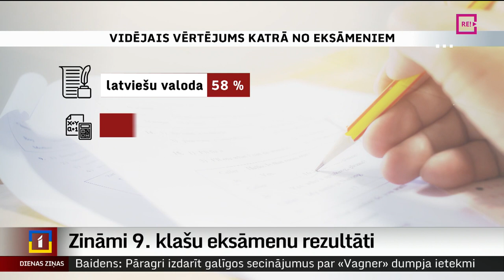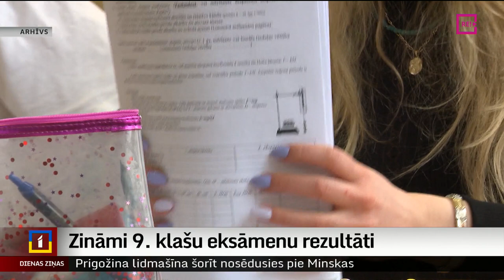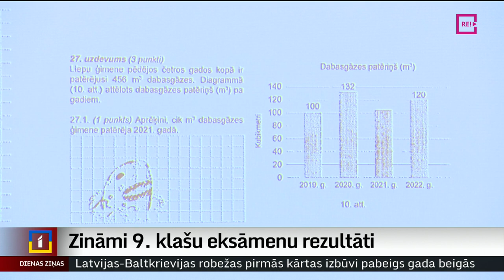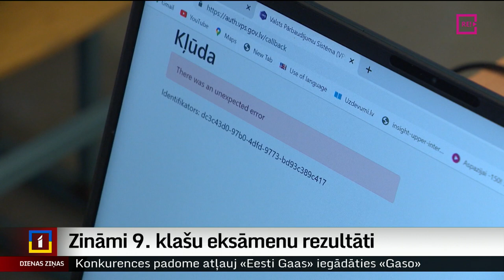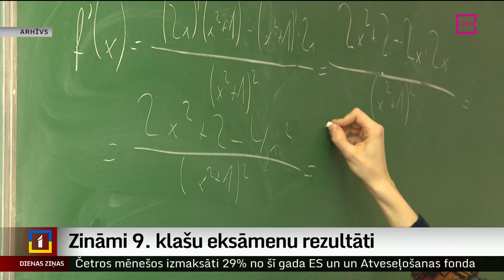Zināmi 9. klašu eksāmenu rezultāti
Zināmi 9. klašu centralizēto eksāmenu rezultāti. Vislabāk skolēniem veicies angļu valodas eksāmenā, bet viszemākie rezultāti ir matemātikā. Šogad pirmo reizi pamatskolu beidzēji kārtoja centralizētos eksāmenus un tos vērtēja centralizēti. Tas sniedzot lielāku datu ticamību un objektīvāku pārskatu pār visu valsti. Kādi ir rezultāti? Un ko darīt skolēniem, kuri nav savākuši vajadzīgos 10 % pareizo atbilžu? Turpina Vita Anstrate.